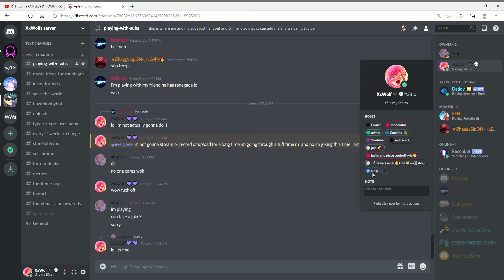join the discord lol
my discord name is XxWolf with 1 back heart emoji and 1 skull emoji and my code is 3310